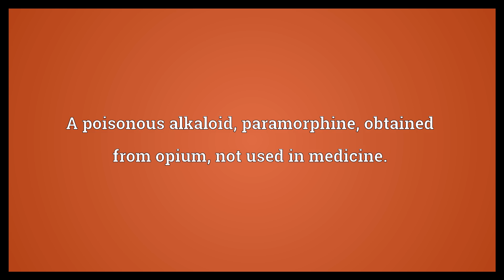Thebaine Meaning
Video shows what thebaine means. A poisonous alkaloid, paramorphine, obtained from opium; not used in medicine..  Thebaine Meaning. How to pronounce, definition audio dictionary. How to say thebaine. Powered by MaryTTS, Wiktionary